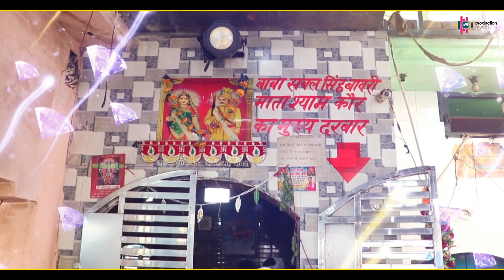सबल सिंह की महिमा अपरम्पार है // SABAL SINGH BAVARI//AJAY RANA// VIDEO 2022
song - Sabal Singh bawri ki Mahima

Artist - Ajay Rana Salwaniya

Writer - honey b

Music Raju Haryanvi

Singer - Raju Haryanvi

Dop Aps Tema

Edit AJAY RANA

Spl Tnx Deepak salwan

APS OWNERS: AJAY RANA 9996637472

VIDEO RELEASING
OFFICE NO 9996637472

sabal singh bawri video song